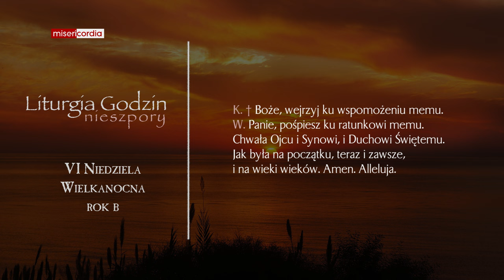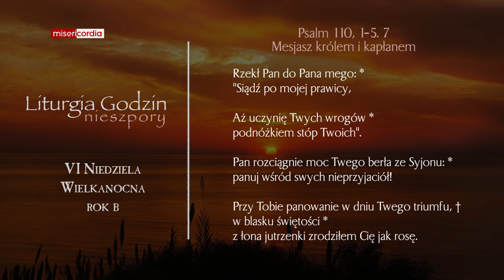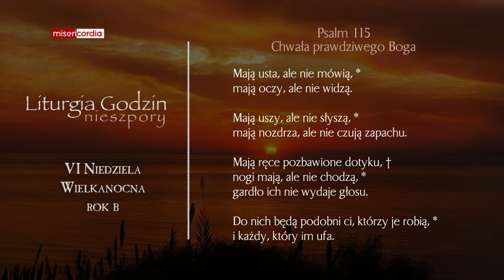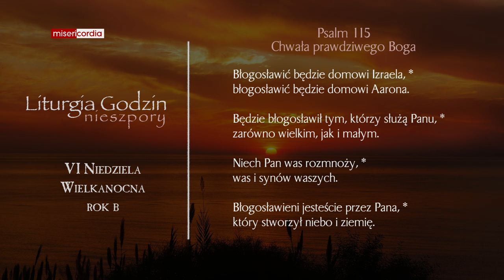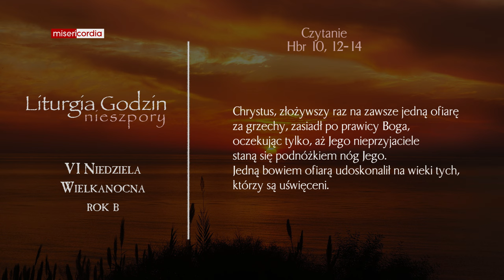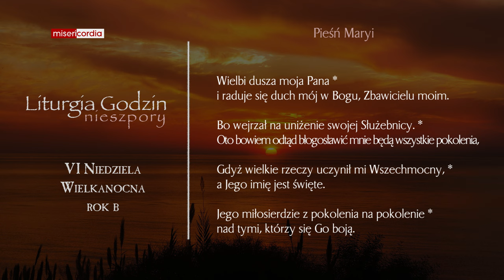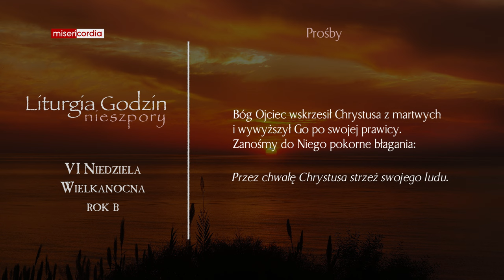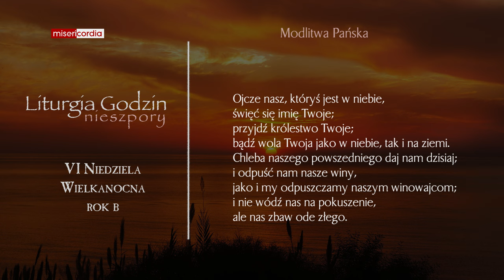Liturgia Godzin | II Nieszpory | VI Niedziela Wielkanocna (rok B)